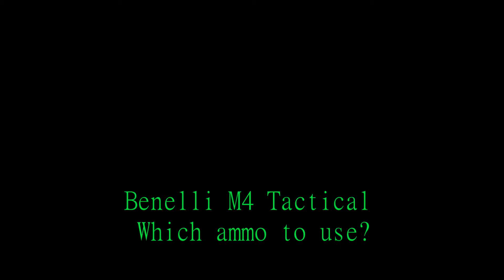Shooting and Showing Benelli M4 Tactical 12 Gauge Shotgun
In this vid I show what I have learned about the m4 12 gauge
Thanks to G-Sic for the music at the end of the video... Check out his work on SoundCloud.com